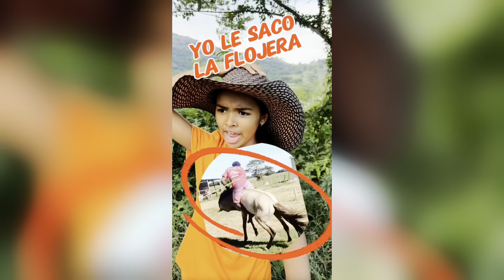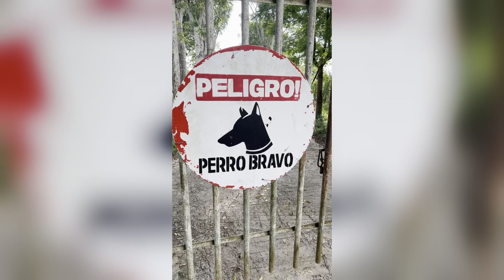Persiguiendo una Bruja / Nuevos TikTok’s de Luciana